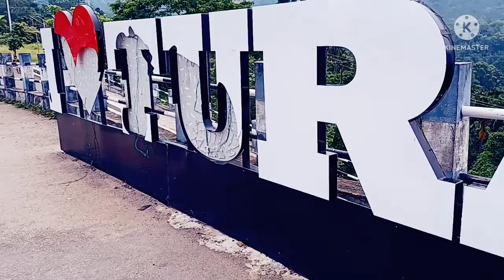End Semester picnic/ Sweet Moments of AdFo vlog